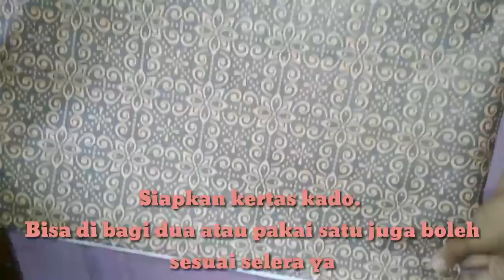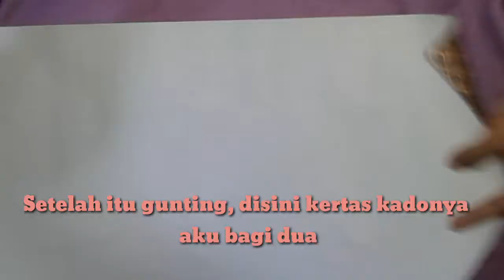DIY PAPER BAG DARI KERTAS KADO MUDAH DAN GAMPANG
Halo semua
Siapa nih yang lagi cari-cari DIY PAPERBAG nonton ini aja

See you sweet ❤